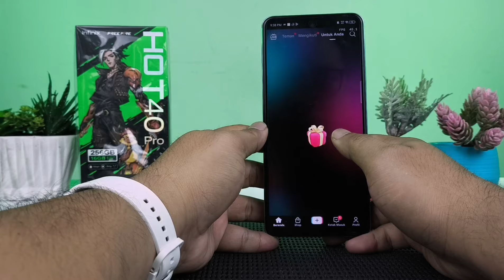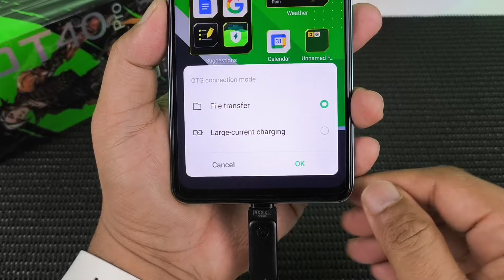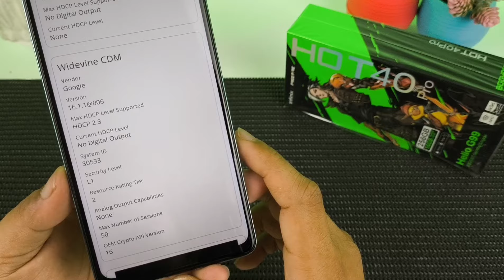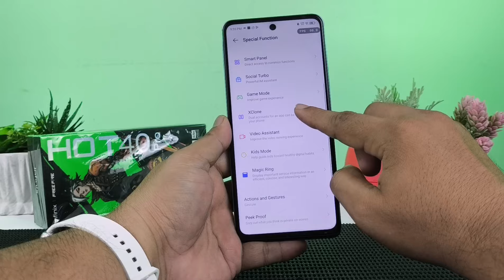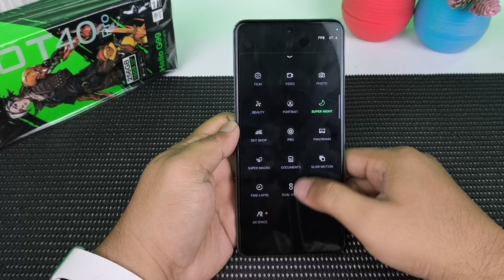Review INFINIX HOT 40 PRO Penggunaan 1 Bulan - 2.1 JUTAAN | BIKIN GAMING ANTI NGELAG !? GAS BELI!?